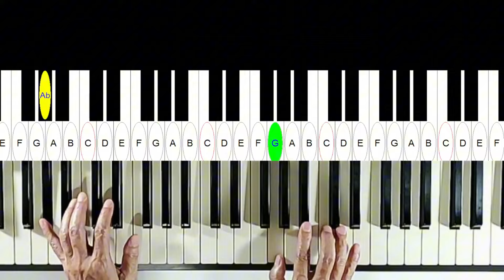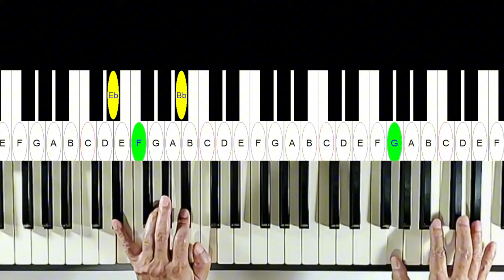fly me to the moon。即興。2024／4／8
網路鋼琴課
星期三入門班
星期六進階班